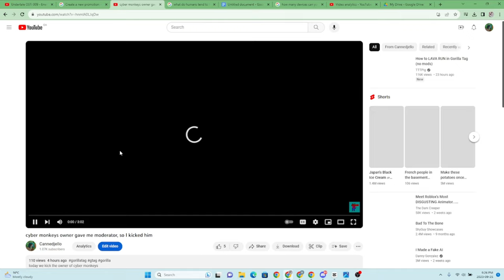gorilla tags secret MUSIC!??!!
today we look at the new music and how its very hard to find